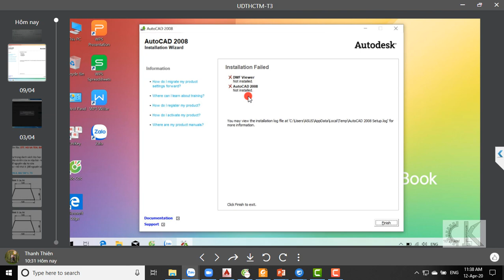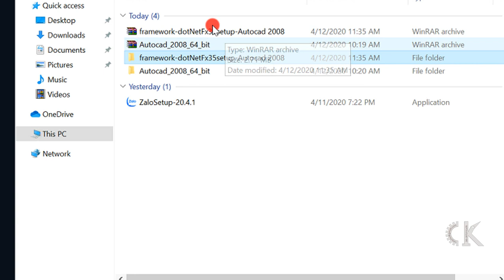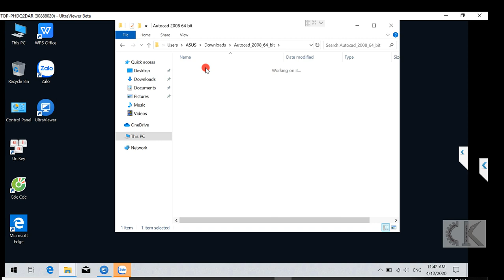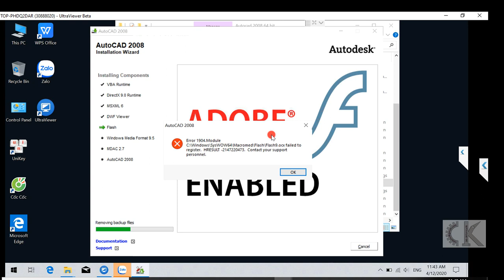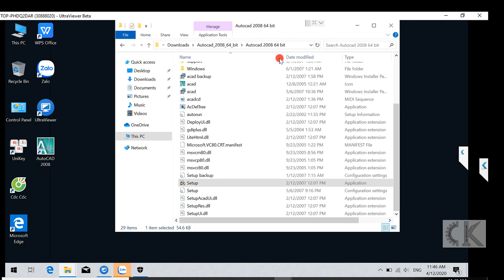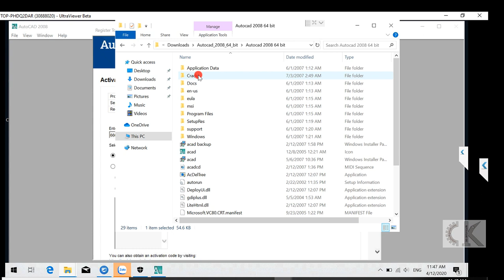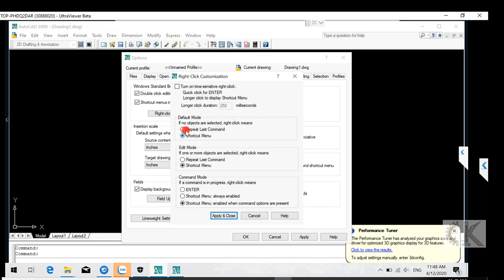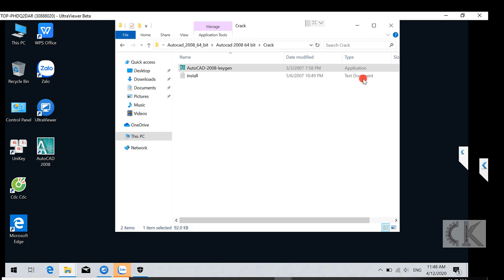Autocad - Hướng dẫn sửa lỗi cài đặt Autocad (Cài đặt Firmware 3.5 cho Autocad)